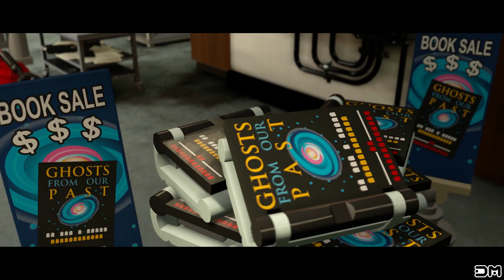LEGO Dimensions All Cut Scenes & Ending for Ghostbusters 1984 & 2016 Fantastic Beasts 4k UHD 2160p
What's up everybody! :) In this video I'll show you All Cut Scenes & Ending for Ghostbusters 1984, Ghostbusters 2016, Fantastic Beasts and Where to Find Them Level/Story Packs in LEGO Dimensions 4k UHD 2160p!

0:00 Fantastic Beasts and Where to Find Them
54:14 Ghostbusters 1984
1:07:11 Ghostbusters 2016